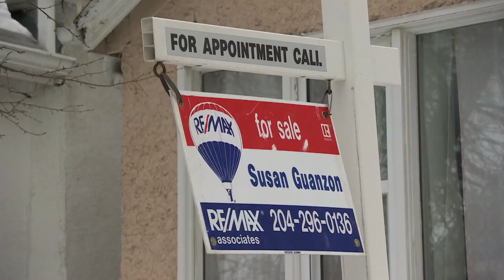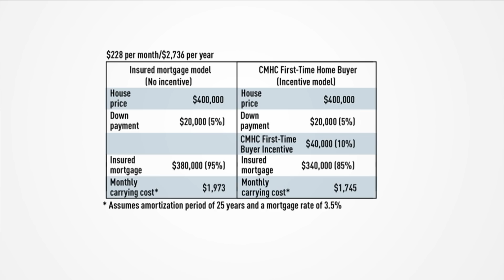Budget housing plan targets 1st-time homebuyers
The federal budget pitches a plan to have CMHC contribute up to 10 per cent of the purchase price of a home and bring down the mortgage load for borrowers. We spoke to Eric Gillis, 26, who is looking to enter the housing market in Hamilton.